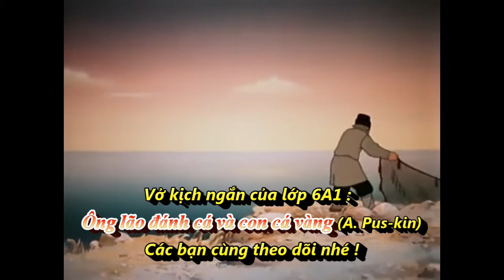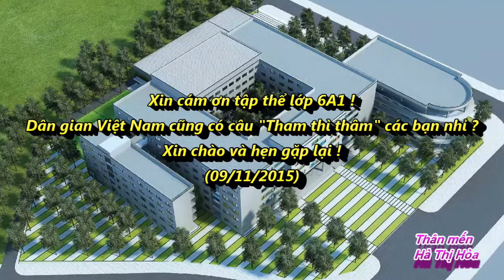"Ông lão đánh cá và con cá vàng"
Đây là tiết mục của lớp  6A1 trường Phổ thông Quốc tế Newton trong giờ sinh hoạt dưới cờ đầu tuần ngày 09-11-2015.